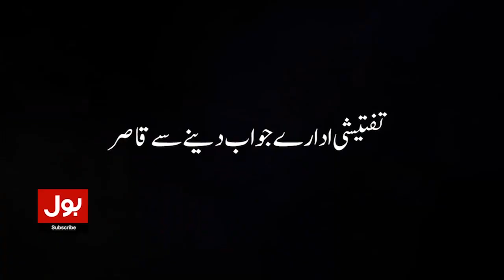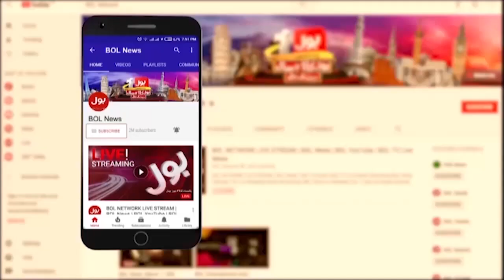Heavy Rain With Gales & Winds | Power Transmission System Badly Affected | Breaking News